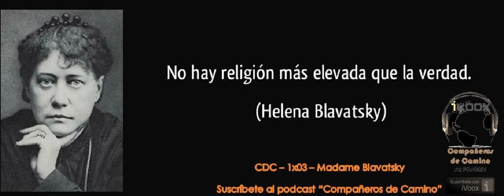CDC - 1x03 - Madame Blavatsky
Escritora, ocultista y teósofa, una de las fundadoras de la Sociedad Teosófica e impulsora de la teosofía moderna y autora de &quot;Isis sin velo&quot; (1875) y &quot;La doctrina secreta&quot; (1888).